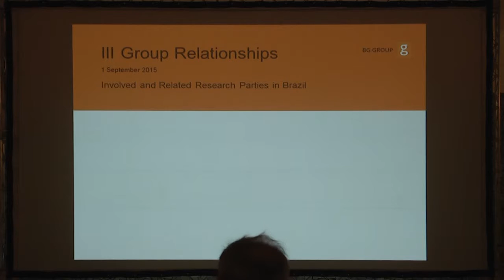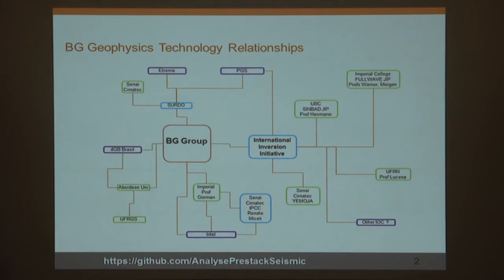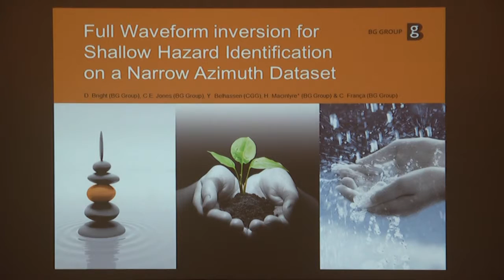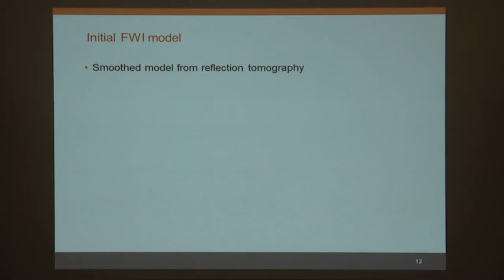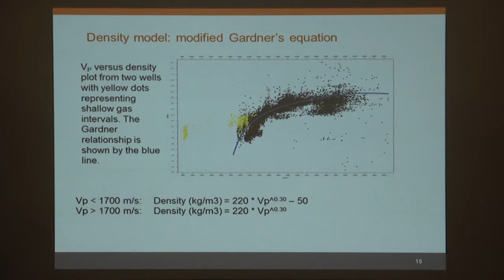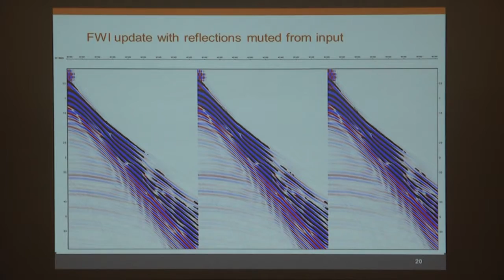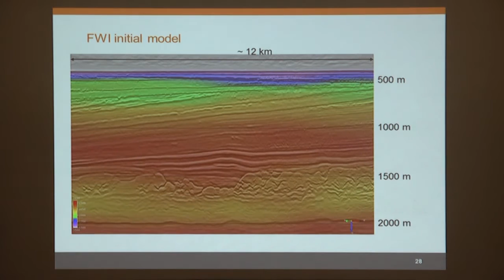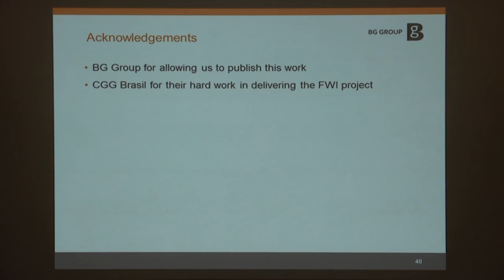Involved and Related Research Parties in Brazil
Hamish Macintyre - BG Group - United Kingdom

Directors:
Liacir Lucena, Universidade Federal do Rio Grande do Norte (Brazil)
Mike Warner, Imperial College London (UK)
Felix J. Herrmann, University of British Columbia (Canada)

Full waveform inversion (FWI) is now a widely established theory of geophysical imaging, yet not fully applied in practise due to limitations of seismic acquisitions, seismic simulations, inversion algorithms, and computational restrictions. This workshop will explore theoretical and practical applications of FWI theory through a series of Tutorials using field datasets, and Lectures discussing current leading industry practise, the latest research developments on theoretical and computational fronts, and techniques of data preconditioning and computational optimization.  Researchers, students and industry practitioners are invited to attend.